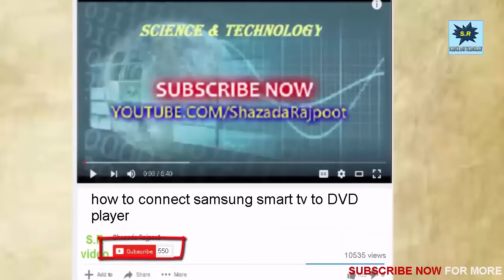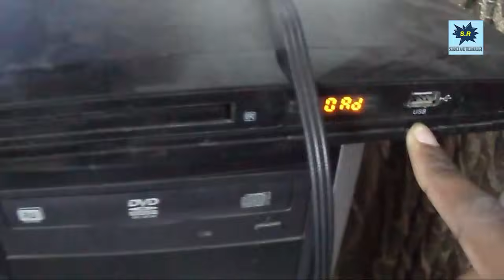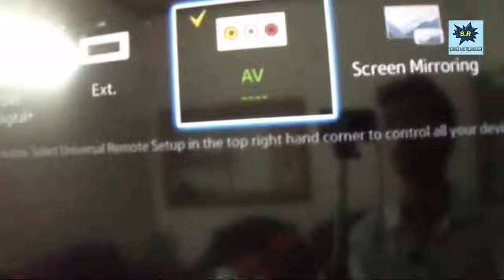How to connect dvd player to samsung smart tv - samsung smart tv connect to dvd player very easy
In this video i am going to show you How to connect dvd player to samsung smart tv. samsung smart tv connect to dvd player very easy . it is very easy to connect samsung smart tv connect to dvd player very easy .

IN THIS  channel Smart Reviews you will see latest videos about SCIENCE AND TECHNOLOGY, and much videos.

SUPPORT:
If you want any video about SCIENCE AND TECHNOLOGY comment me then i will create the video.
Smart Reviews
Smart Reviews, Smart, Reviews

 watch like videos

 samsung smart tv connect to dvd player very easy WATCH THE VIDEO
Nanotechnology INFORMATION:-